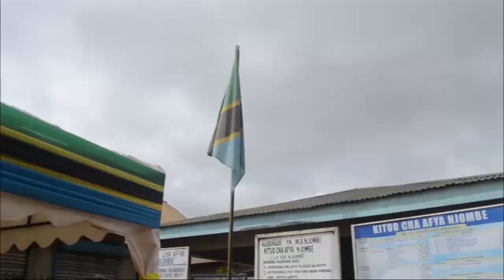NJOMBE KUANZA KUTOA CHANJO KWA WATOTO 9181 HUKU WASICHANA 839 WAKITAKIWA KUCHANJWA MLANGO WA KIZAZI/